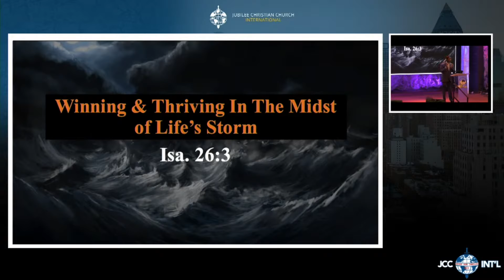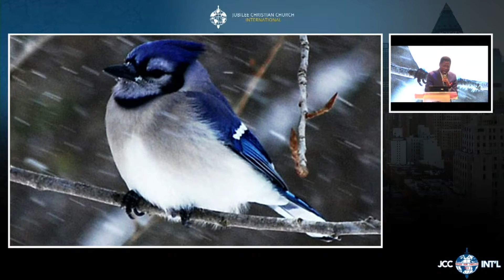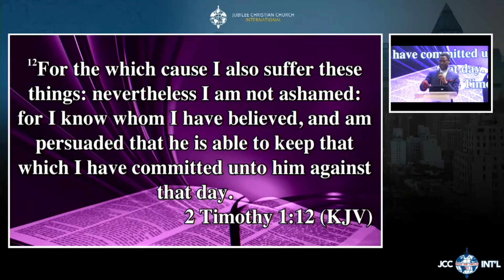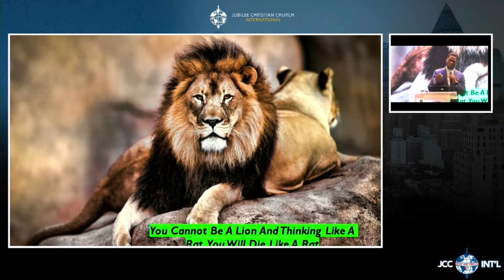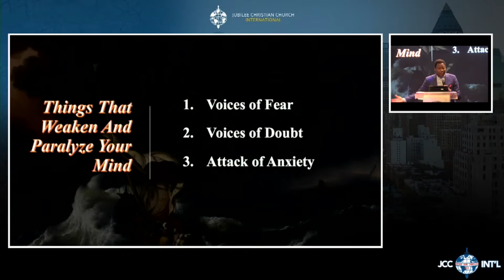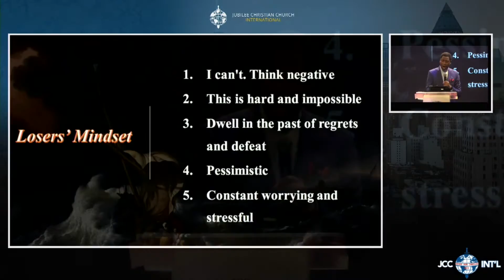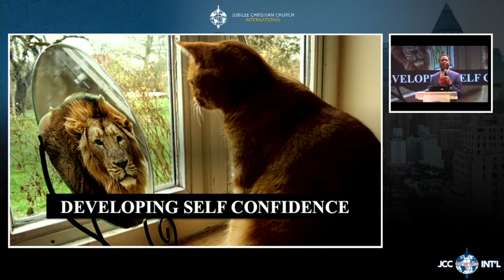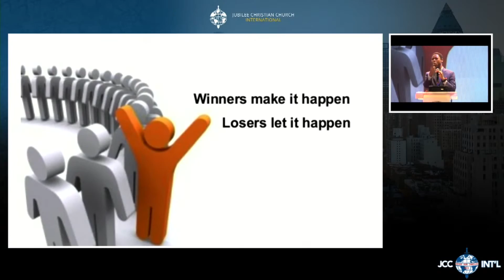Developing A Winning Mindset - Pastor Bisi Tofade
Are you joining us for the first time? Fill out the first time visitors form on our website at this link so that we can get to know you

Have a prayer request? Fill out the form on our website at this and one of our ministers will be in touch with you

Visit Us!
Jubilee Christian Church International, Chapel of Victory

Aired: Sunday, August 16th